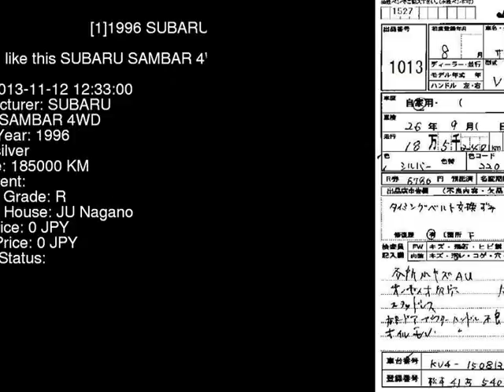1996 SUBARU SAMBAR 4WD KV4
the Authority on JDMs since 2007!  . Details on this car from auction in Japan